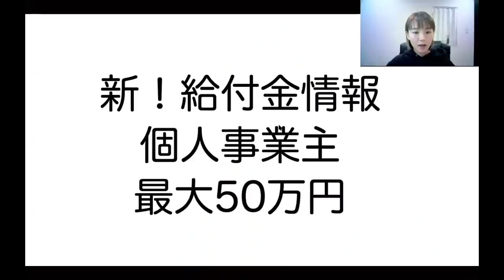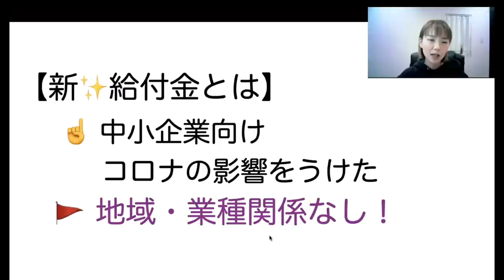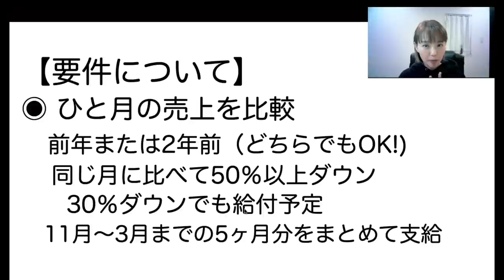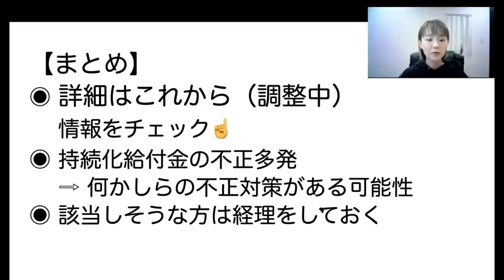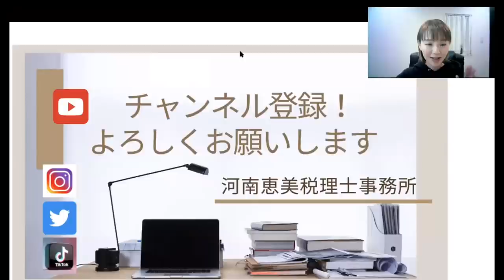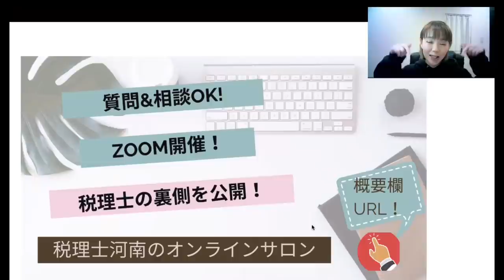速報！法人最大250万円：個人50万【新✨給付金】地域と業種制限なし！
地域・業種制限なし　⚠️11月11日時点での情報です。※1億円以上と台本にありますが、1億円未満のミスです🙏💦
これから細かい調整が入りますので情報をこまめにチェックしておいてくださいね😌
◉新給付金情報のNHKニュース
（Facebookの非公開グループ完全会員制✨）
SNS・事務所HPなど
ーーーーーーーーーーーーー
📚2022年1月に本を出版します！
自営業・フリーランス向けの経理本です
お楽しみに🌱